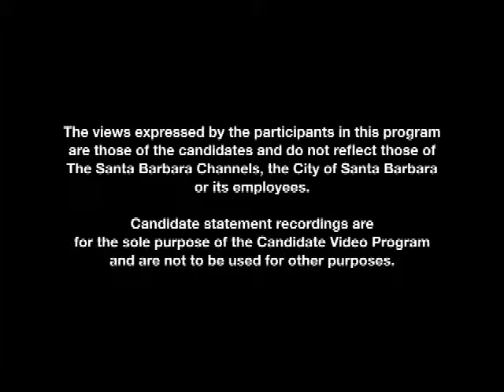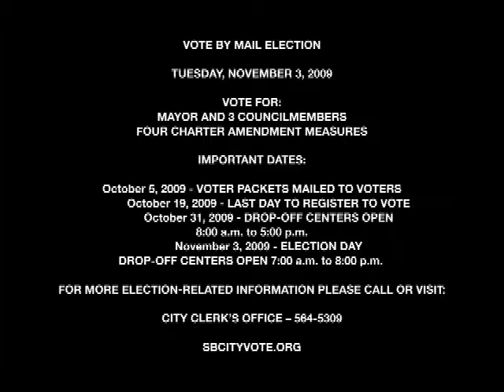Election '09 - Isaac Garrett, Mayoral Candidate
Isaac Garrett is a candidate for Santa Barbara Mayor in the November 3, 2009 election.